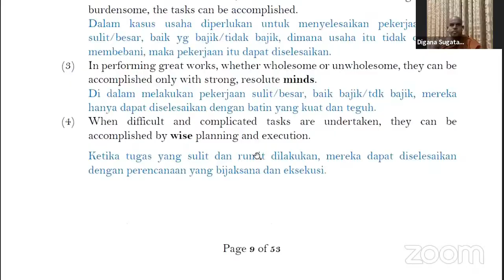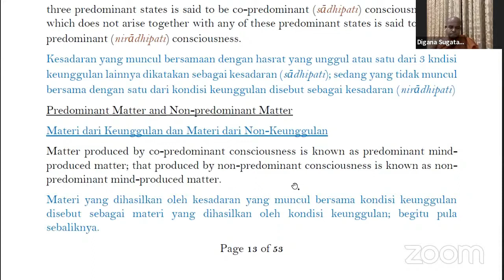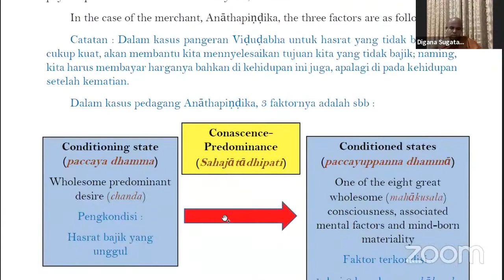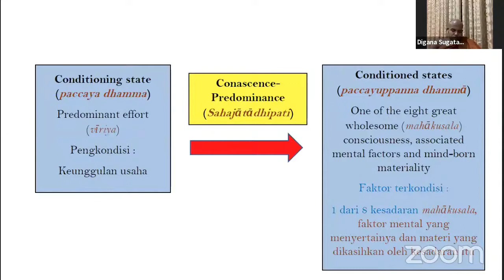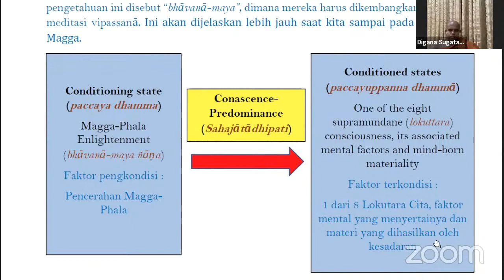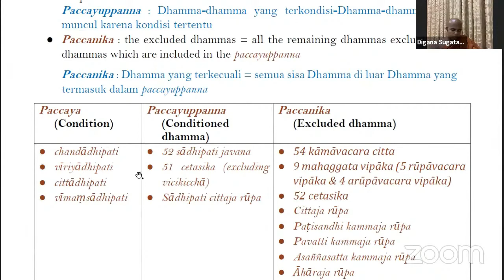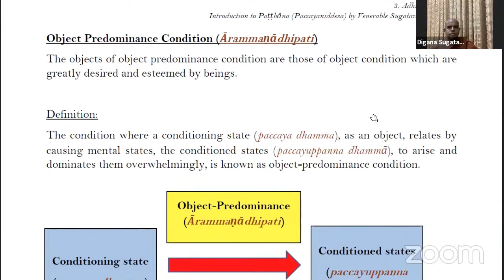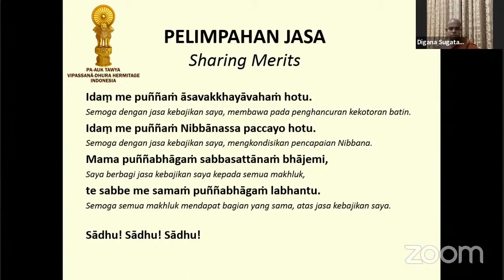Patthana Class Part 7 ( Adhipati-paccaya II) by Bhikkhu Sugatavaṃsa